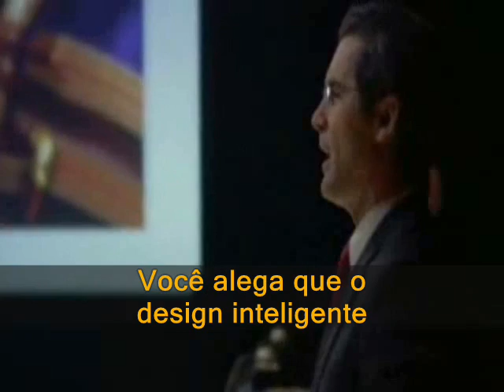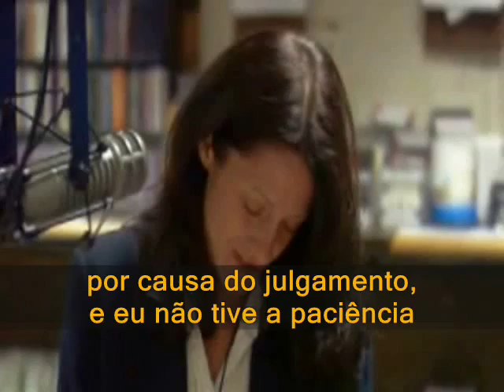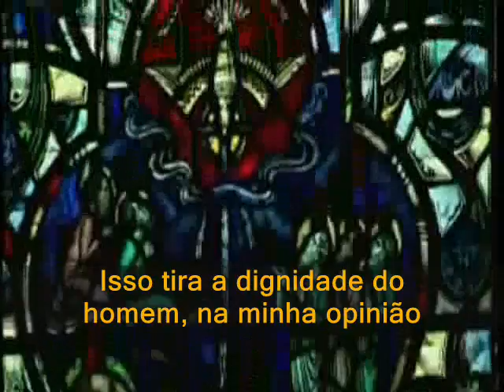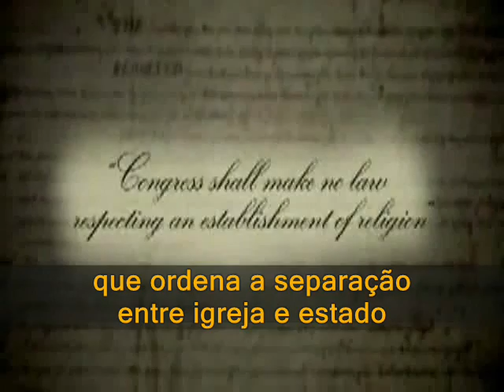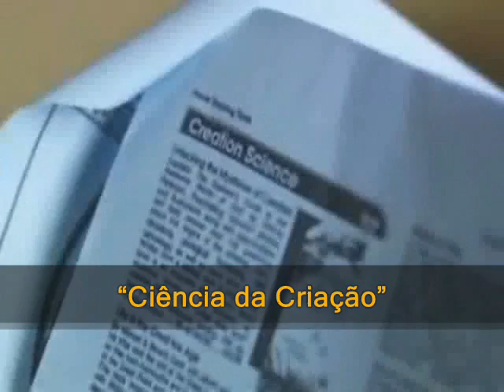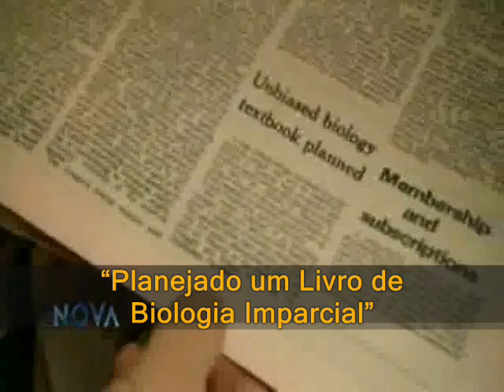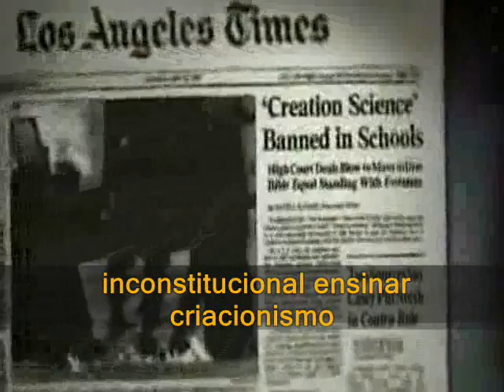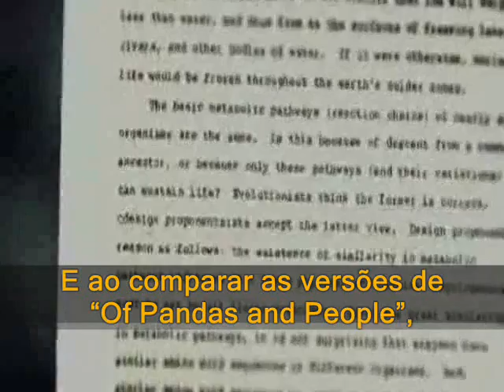Design Inteligente x Teoria da Evolução - Parte 09